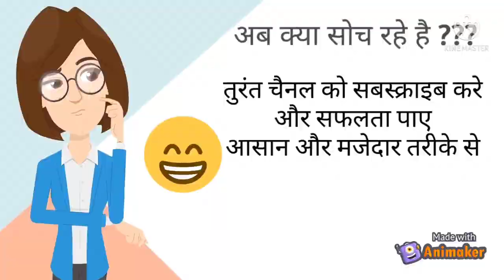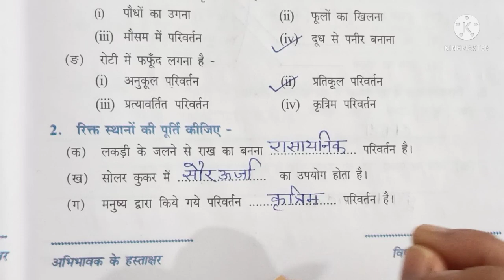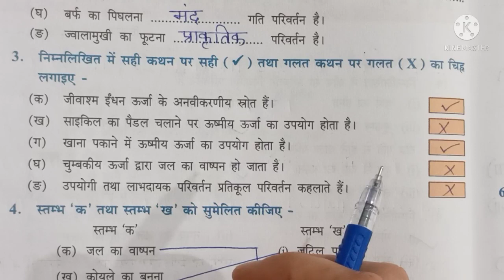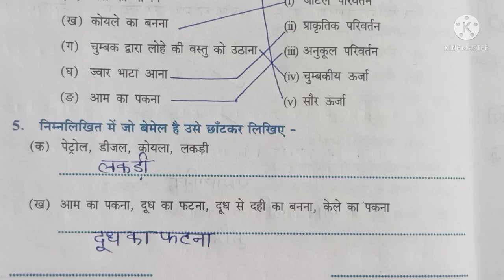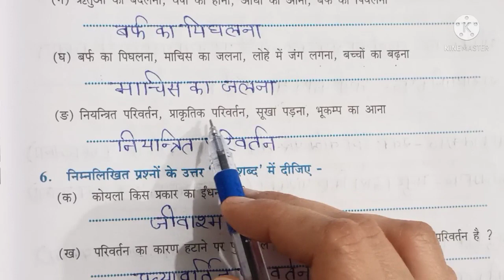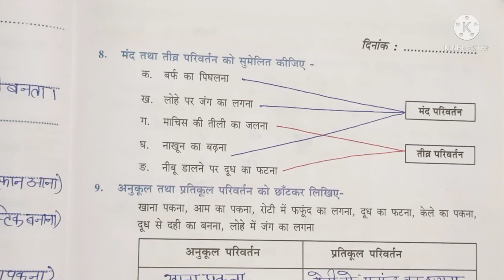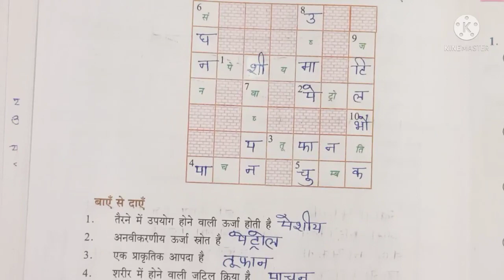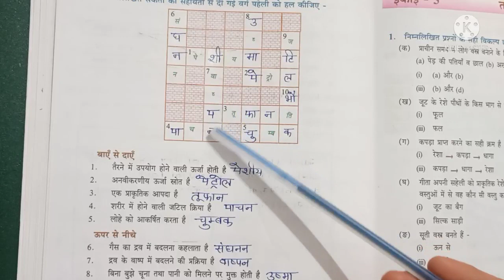विज्ञान कक्षा6 अभ्यास कार्य पुस्तिका ।इकाई 4 पास पड़ोस में होने वाले परिवर्तन‌।अभ्यास कार्य पुस्तिका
EASYVIGYANUPBOARD

पाठ 4 पास पड़ोस में होने वाले परिवर्तन
विज्ञान कक्षा 6 पाठ 4 पास पड़ोस में होने वाले परिवर्तन अभ्यास कार्य पुस्तिका
अभ्यास कार्य पुस्तिका कक्षा 6 विज्ञान
अभ्यास कार्य पुस्तिका विज्ञान कक्षा 6

Abhyas_karya_pustika
अभ्यास पुस्तिका विज्ञान कक्षा 6
कक्षा 6 विज्ञान अपसारी पुस्तिका
कक्षा 6 विज्ञान अभ्यास कार्य पुस्तिका
अभ्यास कार्य पुस्तिका विज्ञान
यूपी बोर्ड अभ्यास कार्य पुस्तिका कक्षा 6EasyVigyanUPboard,education,kids,अभ्यास कार्य पुस्तिका,अभ्यास कार्य पुस्तिका विज्ञान कक्षा 6,दैनिक जीवन में विज्ञान अभ्यास कार्य पुस्तिका,abhyas karya pustika vigyan,workbook science UP Board class 6,workbook science class 6,abhyas karya pustika Vigyan Bharati,Vigyan Bharati abhyas karya pustika

Social media